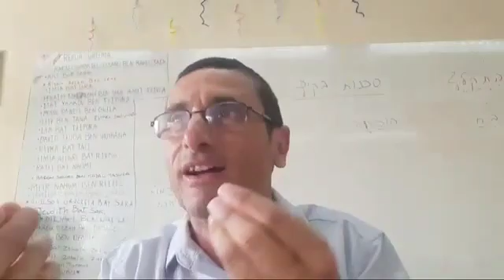Un poco de astucia